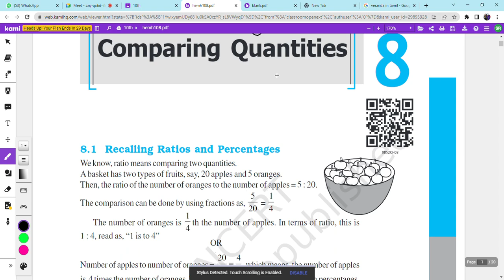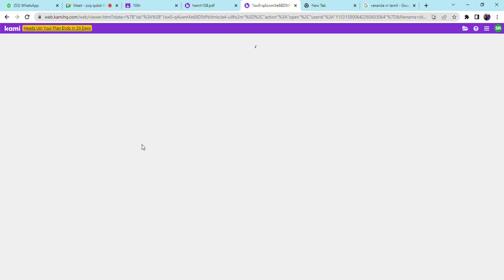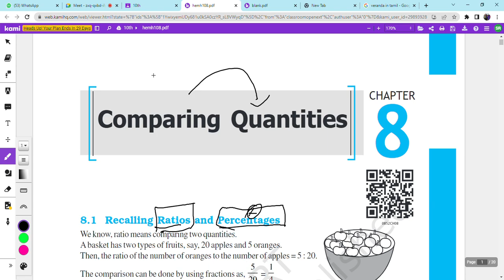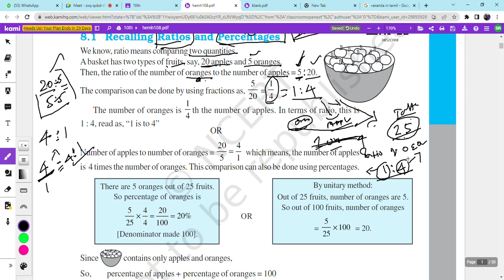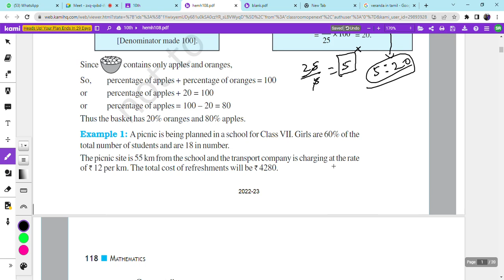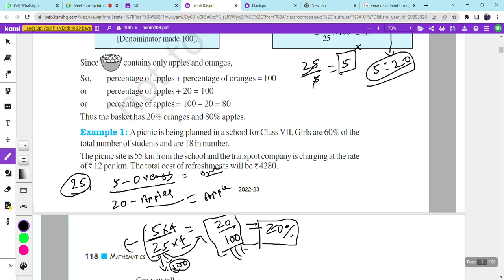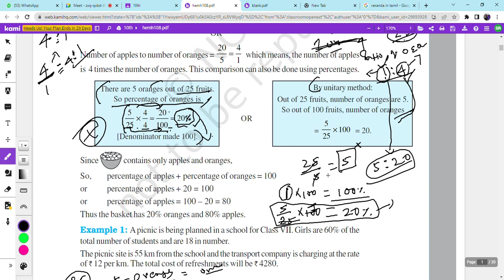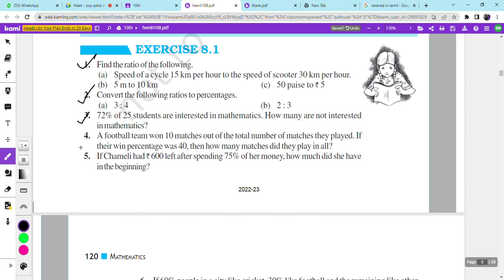8th mathematics unit 8 part 1 | Ratio | Percentage | comparing quantities